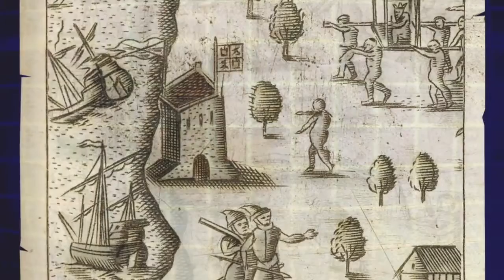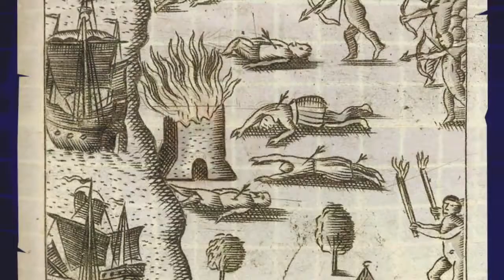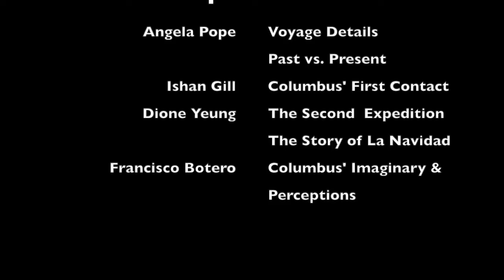The Meeting of Two Worlds III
Video made for the University of British Columbia class "LAST100: Introduction to Latin American Studies"